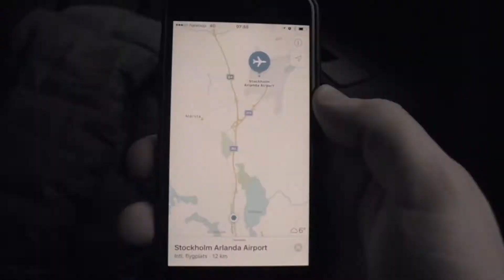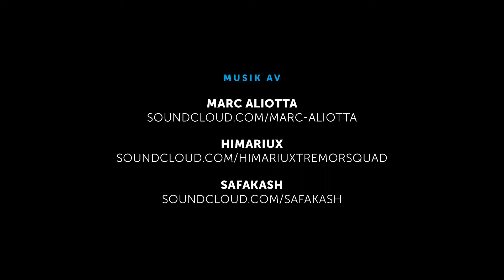LITE BRANDING & HALVVÄGS TILL 100 | Månresan #50 [SWE]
★ INNEHÅLL
Rekryteringsföretaget Ivy Talents som tidigare hjälpt iGoMoon hitta nya medarbetare kommer på besök för att diskutera två eventuella rekryteringar under hösten. Det har också dykt upp en kontorslokal som kan vara intressant för iGoMoon. Jag och Sofie gör en teoretisk bruttolista på saker vi behöver för att eventuellt inreda den lokalen.

♫ MUSIC CREDIT
Marc Aliotta - Even if it kills me

✔ FÖRBÄTTRINGAR SEN SENASTE AVSNITTET
Inga specifika förbättringar sen senaste avsnittet

ⓘ KONTAKTUPPGIFTER
Mattias Grönborg
iGoMoon AB, Eriksbergsgatan 8a, 114 30 Stockholm